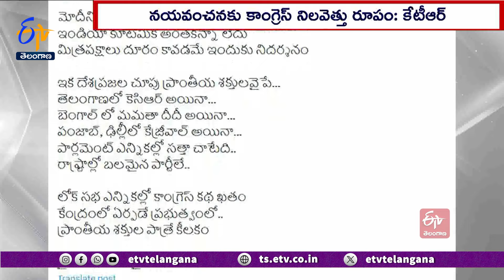KTR Slams Congress Party | ఇండియాలో ఇమడలేక టీిఎంసీ,ఆమ్‌ఆద్మీ ఒంటరిపోరుకు సిద్దమయ్యాయి | కేటీఆర్‌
నయవంచనకు కాంగ్రెస్  నిలవెత్తు రూపమని.. అందుకే ఆదిలోనే ఇండియా కూటమికి బీటలు పడుతున్నాయని భారాస కార్యనిర్వాహక అధ్యక్షుడు కేటీఆర్  అన్నారు. మిత్రపక్షాలు దూరం కావడమే ఇందుకు నిదర్శనమని ఎక్స్ వేదికగా  వెల్లడించారు. కూటమిలో ఇమడలేక ఇప్పటికే  బెంగాల్ లో టీఎంసీ, పంజాబ్ లో ఆమ్ఆద్మీపార్టీలు ఒంటరి పోరుకు సిద్దమయ్యాయని పేర్కొన్నారు. వచ్చే లోక్ సభ ఎన్నికల్లో ప్రాంతీయ పార్టీల హవానే నడుస్తుందన్న కేటీఆర్ ...ఎన్నికల తర్వాత కాంగ్రెస్ కథ ముగుస్తుందని ఎద్దేవా చేశారు.  కేంద్రంలో భాజపాను ఎదుర్కొనే సత్తా కాంగ్రెస్ పార్టీకి గానీ...ఇండియా కూటమికి గానీ లేదన్నారు.